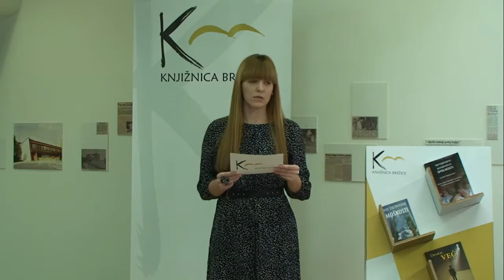Mag. Zoran Železnikar – Spregledano poslanstvo spolnosti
V Knjižnici Brežice je bil tokrat naš gost mag. Zoran Železnikar, po izobrazbi magister elektrotehnike, hkrati tudi publicist, prevajalec, pisatelj, raziskovalec življenja in samega sebe. Naše druženje je bilo posvečeno knjigi "Spregledano poslanstvo spolnosti", knjigi, ki je izšla junija 2014, v spolnosti pa postavlja nove mejnike. Železnikar pravi, da oba spola enako sodelujeta v spolnosti. V tem ne dela nobene razlike. Meni pa, da večina ljudi spolnost obravnava zgolj z vidika uporabnosti. Zanj pa je to nekaj bistveno večjega. Osnovni namen spolnosti je vitalna energija, s katero lahko dosegamo vrsto učinkov, za katere sploh ne vemo, da obstajajo.